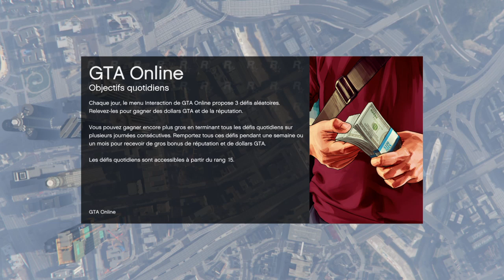GTA 5 Siège éjectable Gameplay PS4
Du gameplay sur une des nouvelles mission du dernier DLC !!